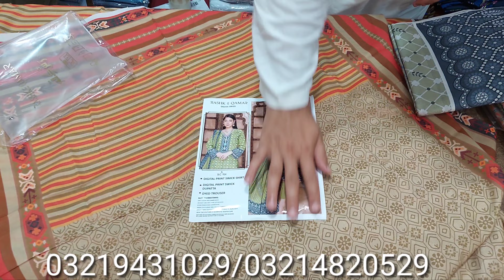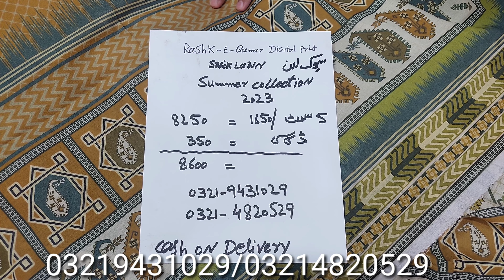22 May 2023